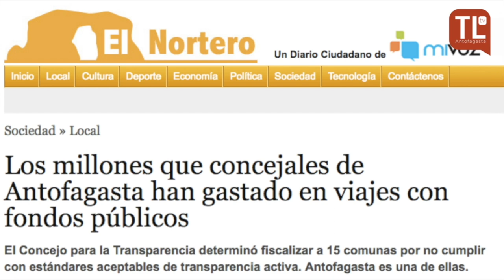Programa "El Resto es Música" Cap 2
Segundo capítulo de este programa conducido por el periodista y editor de El Timeline Antofagasta, Jorge Ortiz. El panel está compuesto por el presidente de la Cámara de Comercio de Antofagasta, Antonio Sánchez, el coordinador del partido "Ciudadanos", Sebastián Gómez y el Seremi de medioambiente de Antofaasta, Felipe Lerzundi.